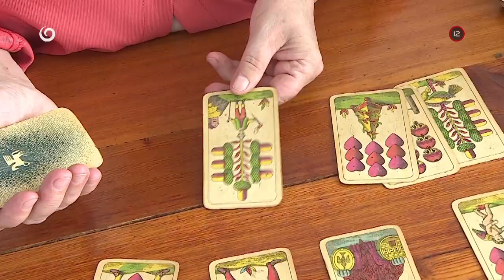PROSTŘENO (27.7.2020 o 18:00 na JOJke)